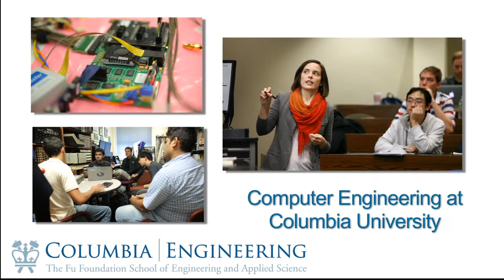Computer Engineering at Columbia University